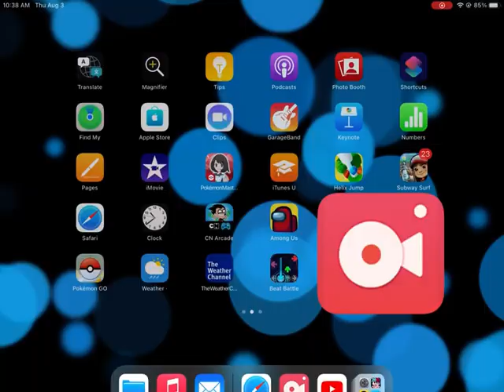Tie episode 8 part 1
Your challenge is to tell em your top 5 favorites total drama charcter

Elimination order vote was a
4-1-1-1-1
23rd Owen
22nd Geoff
21st Ezekiel
20th heather
19th Duncan
18th Harold
17th Courtney
16th Beth
15th izzy
14th Gwen